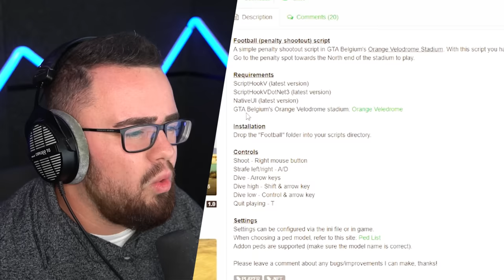FRANKLIN Becomes PRO FOOTBALL Player (GTA 5 Mods)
Franklin Becomes An American Football Professional In GTA 5 but it isn't what you think...